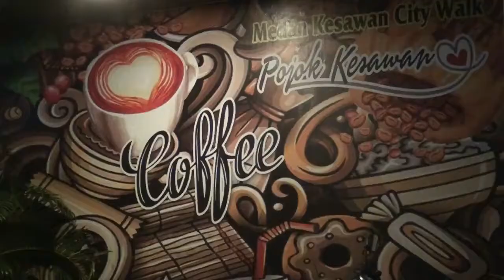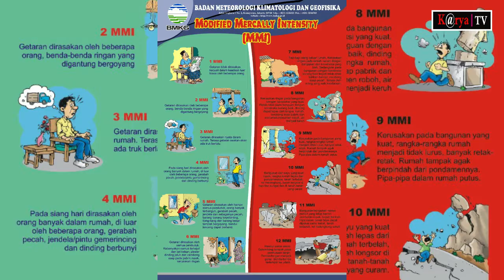Tapanuli Utara di Guncang Gempa 6,0 Akses Jalan Retak Retak